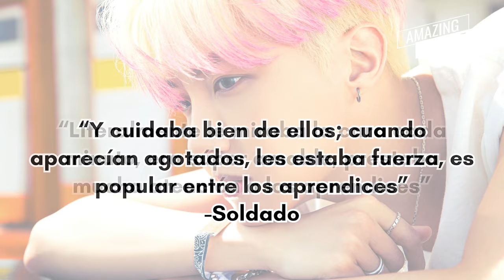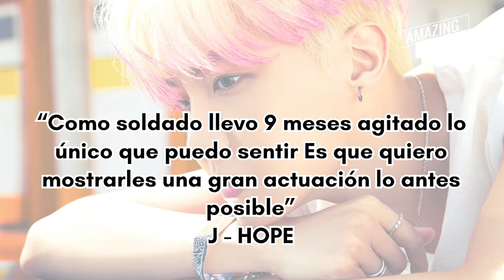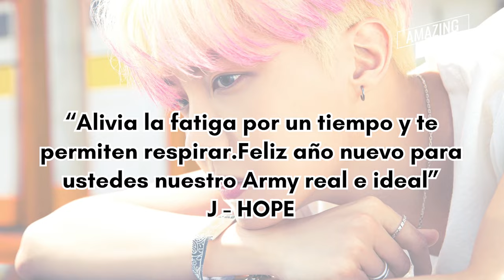ÚLTIMO MINUTO‼️ PUBLICAN NUEVAS FOTOS DE J HOPE ENTRENANDO A NUEVOS RECLUTAS‼️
Publican nueva foto del rapero J-Hope de BTS en el servicio militar entrenando a nuevos reclutas...